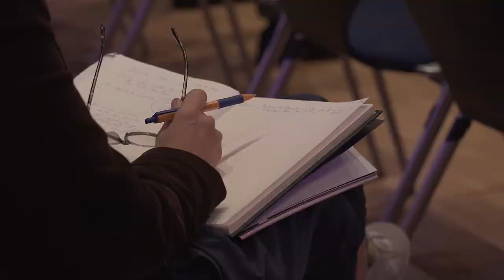INTERGEO TV 2022 | Interview PROF. DR. THEO KÖTTER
INTERGEO TV: INTERVIEW WITH: PROF. DR. THEO KÖTTER
Professur Städtebau und Bodenordnung
Institut für Geodäsie und Geoinformation

About:
INTERGEO - INSPIRATION FOR A SMARTER WORLD

Die INTERGEO ist die Community-Plattform weltweit die Nummer Eins ihrer Branche.
Information, fachlicher Austausch und persönliche Begegnung auf Augenhöhe stehen auf der INTERGEO im Fokus. Sie ist DAS Event für zukunftsweisende Geoanwendungen.

Ein wichtiger Bestandteil in der Digitalisierung ist die Frage nach dem "Wo?": Die Verknüpfung von Informationen mit Parametern wie Umgebung, Zeit und Zustand ist essenziell bei der Digitalisierung von Prozessen. Genau hier kommen Geodaten ins Spiel. Unsere Realwelt wird mit Geodaten dreidimensional und digital verfügbar. Dies ist ein Fundus, der eine Vielzahl von innovativen Anwendungen und Technologietrends wie Reality Capturing, Positioning Technologies, Machine Learning, Bulding Information Modelling (BIM), Digitales Planen und Bauen, Smart City, UAV, Drohnen und Smart Surveying, erst möglich macht.
Rund 450 nationale und internationale Unternehmen werden für die INTERGEO EXPO 2022 in Essen erwartet, die mit ihren Spezialbereichen zur kommerziellen Nutzung von Drohnen (Interaerial Solutions) als auch im Bereich Geoinnovationen die ganze Bandbreite von Prozessen und Lösungen im Kontext der Digitalisierung abbildet.

2022 steht auf der INTERGEO vieles im Zeichen der Digitalen Zwillinge. Dabei geht es unter anderem um ihren Einsatz im Building Information Modeling, dem smarten Planen und Bauen und ihren Einsatz im Kontext von Smart Cities.
Darüber hinaus zeigt die INTERGEO rund um ihr Motto: Inspiration for a smarter World, aktuelle Entwicklungen im Vermessungswesen auf: von Raumbezug und Positionierung über 4D-Geodaten und Geospatial IoT bis hin zu Mobile Mapping-Anwendungen. Aufgrund des Klimawandels werden auch die über Satelliten erfassten Erdbeobachtungsdaten immer wichtiger.
Für die GeoCommunity hat die Teilnahme an der INTERGEO 2022 nach zwei Jahren pandemiebedingter Einschränkungen einen hohen Stellenwert. Hier werden Impulse und Anregungen, Best Practice Lösungen und innovative Ideen diskutiert und fortentwickelt. Die internationale Geocommunity freut sich auf ein Wiedersehen, bei dem Netzwerken, austauschen, sich persönlich Begegnen, von großer Bedeutung sein werden.
Jährlich findet die INTERGEO seit 1995 als wichtigster und größter Branchentreffpunkt ihrer Branche an wechselnden Standorten statt. Als weltweit größte Veranstaltung im Bereich Geodäsie, Geoinformation und Landmanagement, befasst sie sich mit aktuellen Themen aus Politik, Verwaltung, Wissenschaft und Industrie. Die INTERGEO, bestehend aus CONFERENCE und EXPO zielt mit ihrem Geo-IT-Potenzial auf die Optimierung von Prozessen zahlreicher Zielmärkte. Sie präsentiert sich an international renommierten Messestandorten: 2022 in Essen, 2023 in Berlin.
Der DVW e.V. – Gesellschaft für Geodäsie, Geoinformation und Landmanagement ist Veranstalter der INTERGEO. Das Management der EXPO wird durch HINTE Expo & Conference verantwortet.